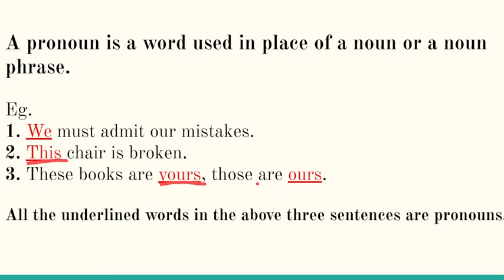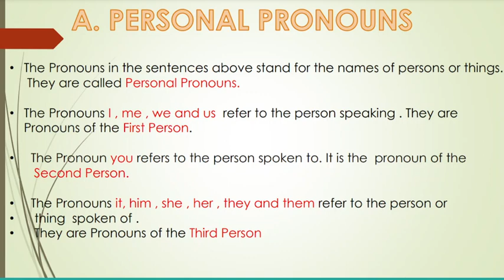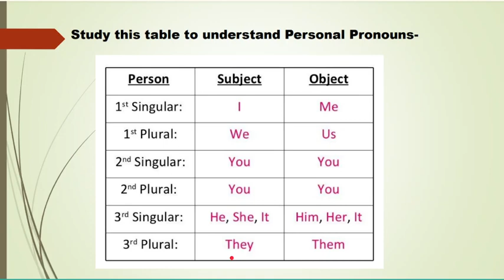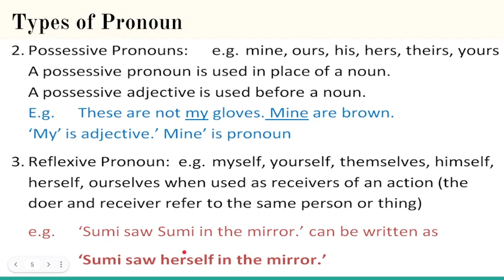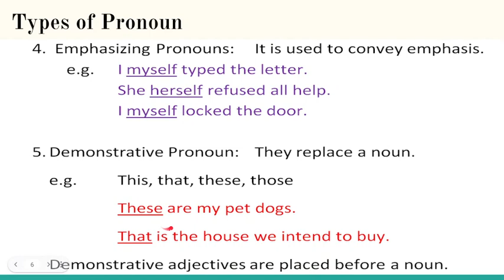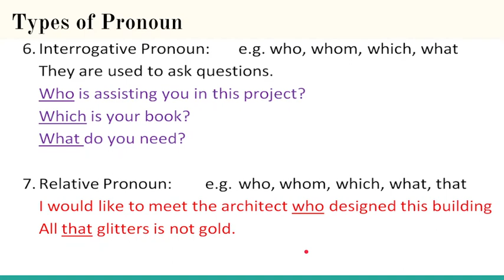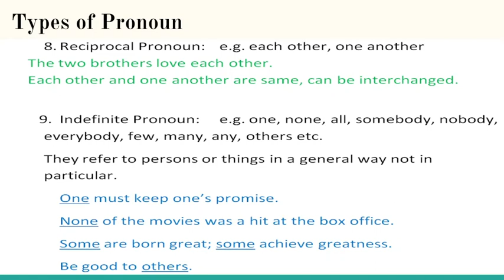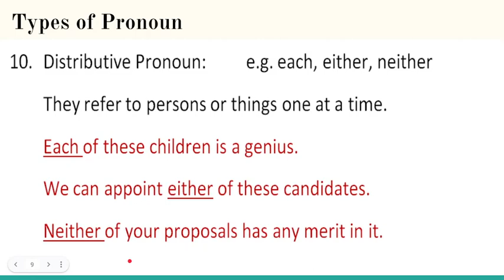GRAMMAR - Pronoun in Hindi explanation